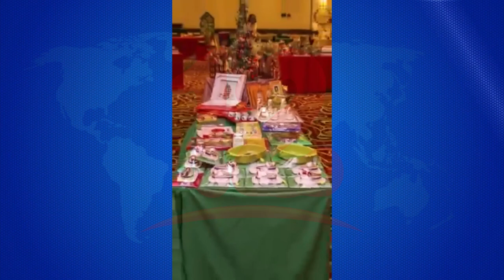Noticias12Nicaragua Conanca Invita a Bazar Navideño, Lunes 13 de noviembre, Hotel Intercontinental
Conanca Invita A Bazar Navideño Este Lunes 13 De Noviembre En Hotel Intercontinental